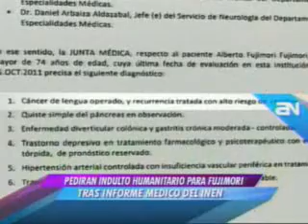AMERICA NOTICIAS 24-11-2011 PEDIRAN INDULTO PARA ALBERTO FUJIMORI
TELEVISION PERUANA EN VIVO TELEVISION PERUANA EN VIVO TELEVISION PERUANA EN VIVO